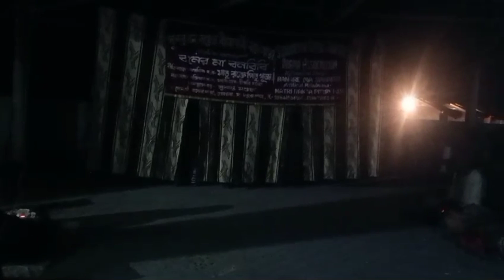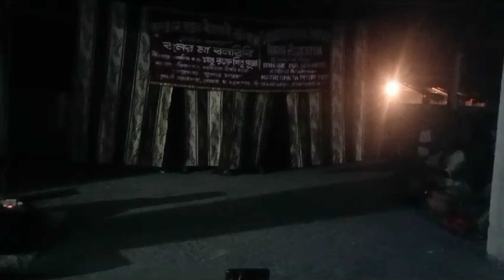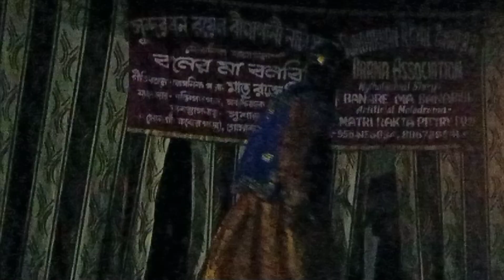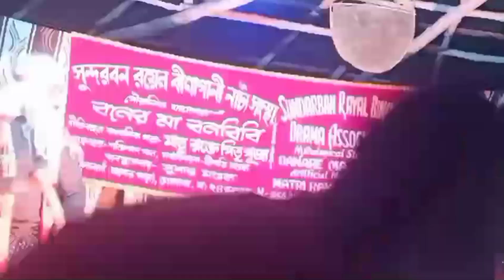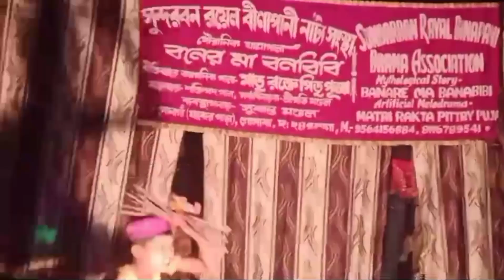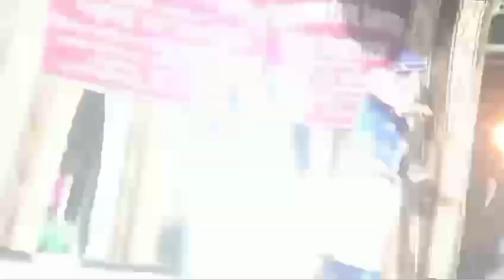বনের মা বনবিবি||jatra